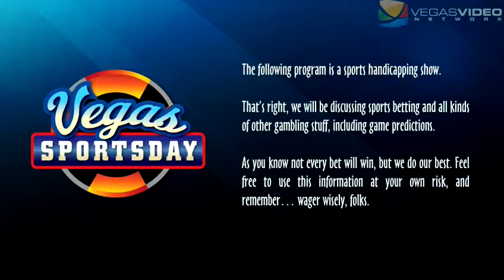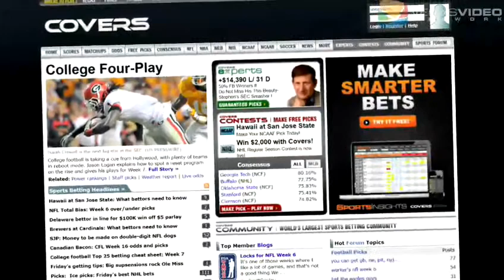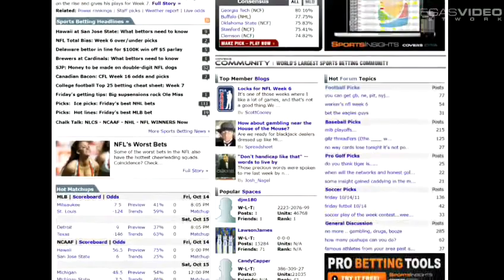Sports Betting -- Vegas SportsDay #117 (04-02) NCAA Championship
Vegas SportsDay for Monday, April 2nd, 2012. On today's show, we cover:

FIRST TAKE/N.L. WestL: NL West Preview
MARKET WATCH:  NBA home stretch
MONEY TIME:  Kansas / Kentucky